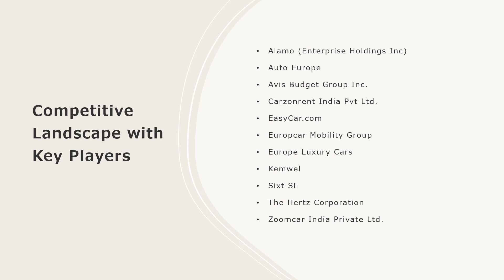Tourism Vehicle Rental Market Overview, Trends, Opportunities, Growth and Forecast by 2028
The global tourism vehicle rental market size reached US$ 53.0 Billion in 2022. Looking forward, IMARC Group expects the market to reach US$ 75.7 Billion by 2028, exhibiting a growth rate (CAGR) of 6% during 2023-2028.